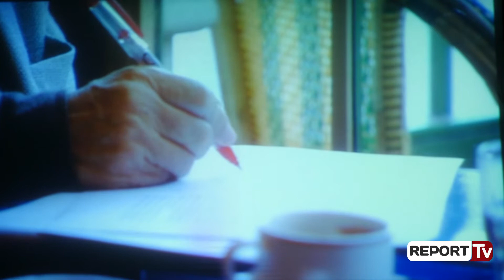Report TV - Shfaqet dokumentari, regjisori Pirro Milkani: Si e pajtova Kadarenë me Agollin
Dokumentari “Kadare” me regji të Pirro dhe Eno Milkanit rikthehet në ekran për publikun.

Regjisori para 7 vitesh ka udhëtuar në çdo vend që Kadare ka jetuar, edhe ka lënë gjurmë. Dokumentari zë fill në shtëpinë ku gjeniu i letrave shqipe u lind edhe kaloi fëmijërinë, në Gjirokastër, për të vijuar me studimet e larta në Tiranë, vitet e qëndrimit në Institutin e Letërsisë Botërore "Maksim Gorki" në Moskë, deri tek arritjet pas viteve ’90 në Paris e jo vetëm.

Është realizuar para 7 vitesh, për 75-vjetorin e Kadaresë. Kur i thashë, u zemërua shumë, ai nuk i ka qejf ditëlindjet. I përkas gjeneratës së Kadaresë, që kemi jetuar me veprën e tij.

Pirro Milkani, regjisor

Në këtë dokumentar publiku njihet me “ëndrrën” e dytë të Kadaresë, të qenit regjisor, në filmimet e vajzave moskovite me kamera. Pa harruar edhe kontributin e madh, që ka dhënë në kinemanë shqiptare dhe jo vetëm, si skenarist.

Çdo fëmijë, çdo i ri e ka ëndërr që të realizojë një film. Atij iu botuan lirikat kur ishte 24 vjeç, mori shumë para, që i investoi në kamera. Film i xhiruar nga dora e Kadaresë bën objekt studimi për kritikët për historianët e letërsisë. Këto materiale janë me vlerë.

Pirro Milkani, regjisor

Ajo që do të mbesë gjatë në kujtesën e spektatorit, por edhe të lexuesit, është “pajtimi” i shumëpritur Kadare-Agolli, pas një mungesë të gjatë, ata takohen. “Të kemi mbi veten”, është fraza që Dritëro Agolli, i thotë Kadaresë.